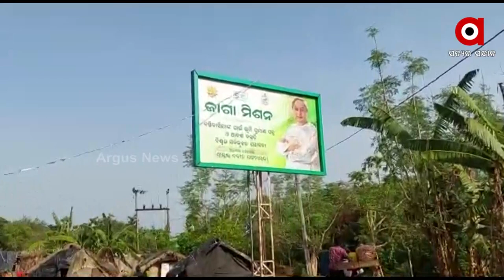ପୁଣି ଲୋକଙ୍କ ମନରେ ବାତ୍ୟା ଭୟ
ଆସୁଛି ସମ୍ଭାବ୍ୟ ବାତ୍ୟା ଆସାନି । ତିନିବର୍ଷ ପୂର୍ବେ ଅଙ୍ଗେ ଲିଭାଇଥିବା ଫନି ବିପନ୍ନ ଏବେ କିପରି ଭାବେ ଜୀବନଯାପନ କରୁଛନ୍ତି ଏବଂ ଆଗାମୀ ବାତ୍ୟା ଆସାନିକୁ ନେଇ କେତେ ଭୟଭିତ୍ ଅଛନ୍ତି ପିପିଲି NAC 12 ନମ୍ଵର୍ ୱାର୍ଡର ବସ୍ତିବାସିନ୍ଦା ।